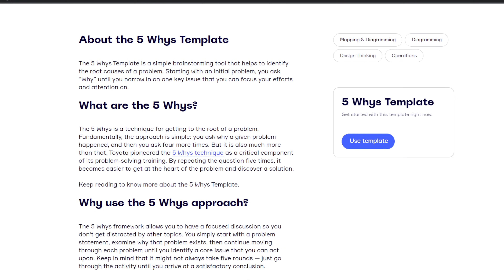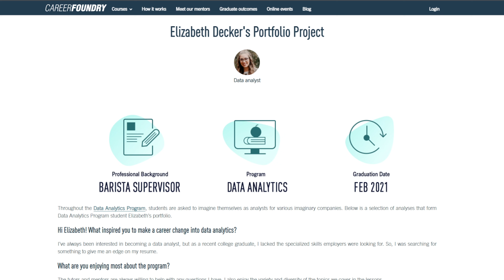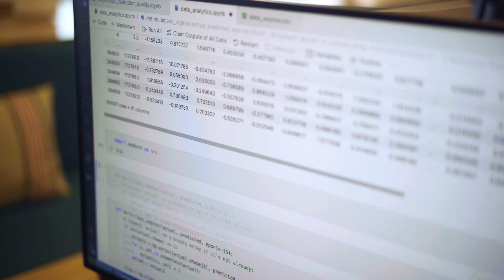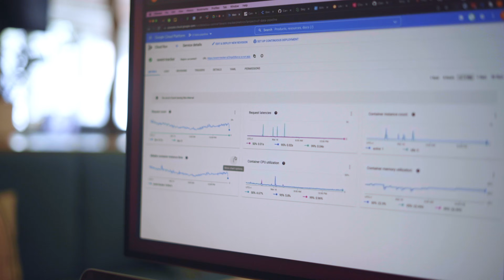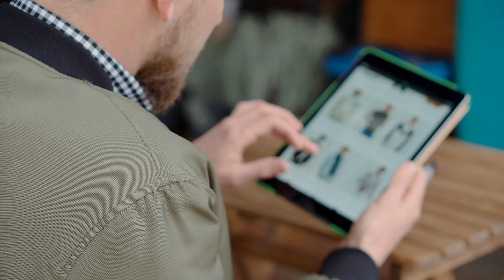How to tell if a career in Data Analytics is right for you...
📲 Curious about a career in Data Analytics?

Get started today with CareerFoundry's free data analytics short course, sign up at the following

Are you thinking about a career change and wondering if data analytics would be a good fit for you in 2024? In this video we will give you the essential questions you need to ask yourself first, and show you why it would be a good idea if you’re still on the fence about it!

Tom Gadsby, our own senior data scientist, has prepared six questions that will check if you’re the right type of person to be a data analyst. Tom also goes into detail about what's waiting for you and why you should start your career-change journey in data analytics in 2024.

What has convinced you to pursue a career in data analytics?

In this video, we’ll cover the following points:

(00:00) Intro
(00:12) Data Analytics Job As a Career
(00:51) Are You Naturally Curious and Inquisitive?
(01:40) Do You Have an Analytical Mindset and a Logical Approach to Work?
(02:17) Are You a Keen Problem-Solver?
(02:38) Are You Interested in Business Strategy?
(03:18) Do You Have an Affinity For Numbers and Statistics?
(03:56) Are You Comfortable Presenting and Collaborating?
(04:29) Your Question: Is Data Analytics a Good Career Move?
(04:34) Reason 1: Competitive Salary
(05:00) Reason 2: Burgeoning Job Market
(05:32) Reason 3: Opportunity to Make an Impact
(05:58) Reason 4: Variety
(06:18) Outro

Head over to CareerFoundry’s blog where you will find articles covering data analytics topics in much greater depth